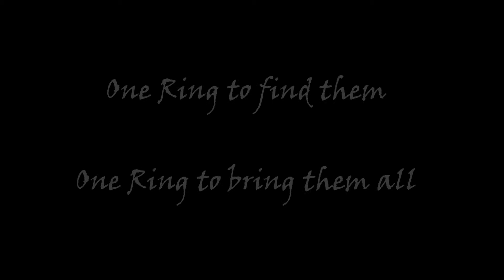Elixir 2011 Literary Inter Year Fest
The Greatest Literary Battle of all times. 14-17th November